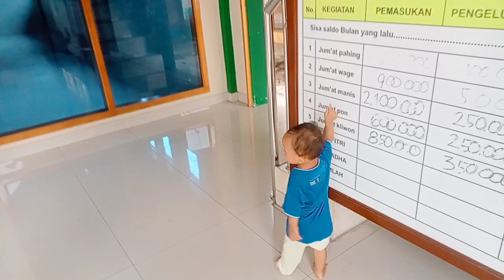Alzam Di Masjid Lowa